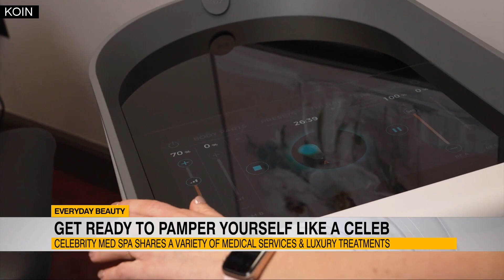Beaverton spa offers 5-star treatments to feel pampered like a celeb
Everyday Northwest sponsors at Celebrity Med Spa in Beaverton offer a variety of treatments from Botox to hair removal and more.